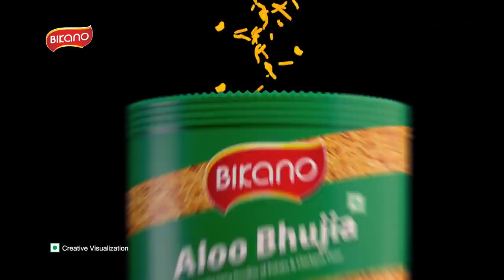CASTING REEL | BIKANO BHUJIA - TVC